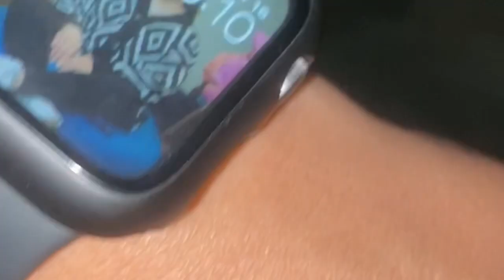Sasu buhari ko Ramailo pal ❣️+ niece's condition deteriorated in bus 🤣